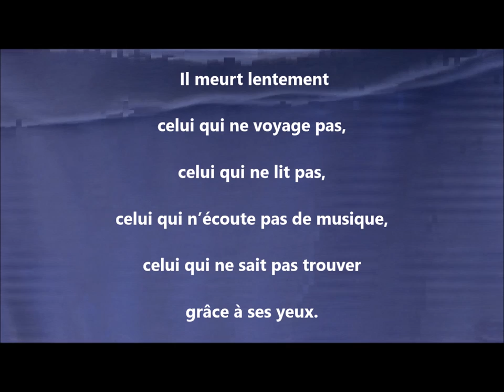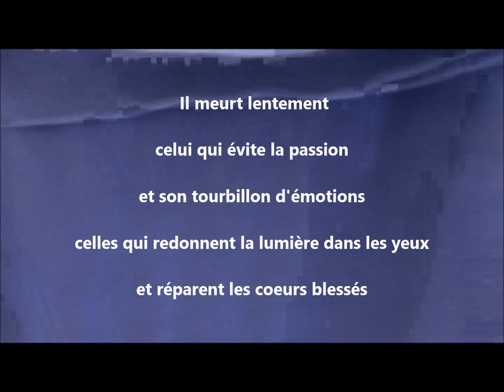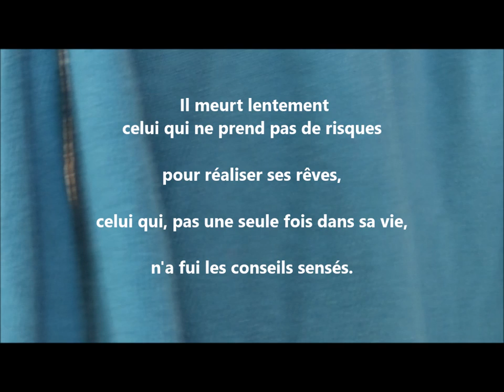Olivia Flasmob Landivisiau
Flasmob en langue des signes
Texte de Martha Medeiros

"Il meurt lentement
celui qui ne voyage pas,
celui qui ne lit pas,
celui qui n’écoute pas de musique,
celui qui ne sait pas trouver
grâce à ses yeux.
Il meurt lentement
celui qui détruit son amour-propre,
celui qui ne se laisse jamais aider.
Il meurt lentement
celui qui devient esclave de l'habitude
refaisant tous les jours les mêmes chemins,
celui qui ne change jamais de repère,
Ne se risque jamais à changer la couleur
de ses vêtements
Ou qui ne parle jamais à un inconnu
Il meurt lentement
celui qui évite la passion
et son tourbillon d'émotions
celles qui redonnent la lumière dans les yeux
et réparent les coeurs blessés
Il meurt lentement
celui qui ne change pas de cap
lorsqu'il est malheureux
au travail ou en amour,
celui qui ne prend pas de risques
pour réaliser ses rêves,
celui qui, pas une seule fois dans sa vie,
n'a fui les conseils sensés.
Vis maintenant!
Risque-toi aujourd'hui!
Agis tout de suite!
Ne te laisse pas mourir lentement!
Ne te prive pas d'être heureux !"